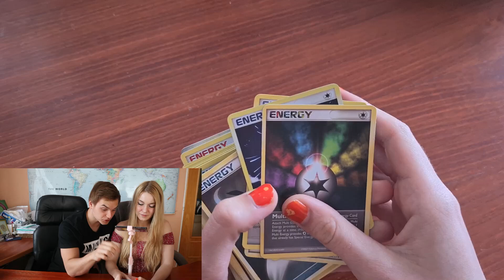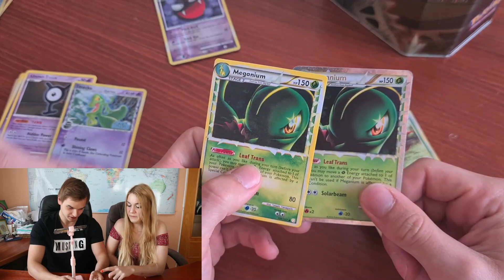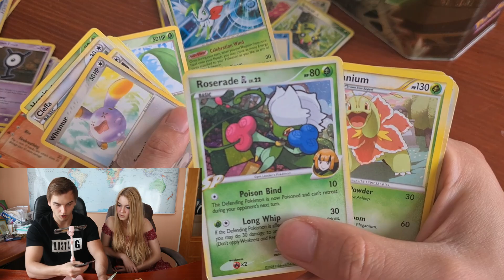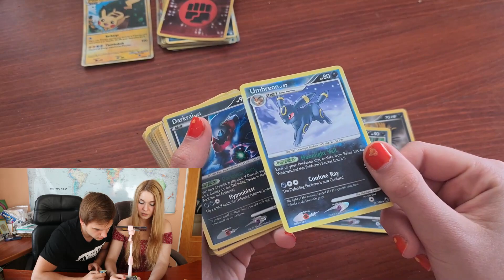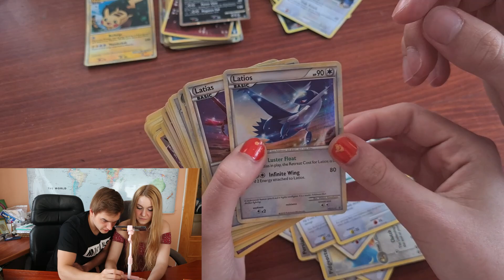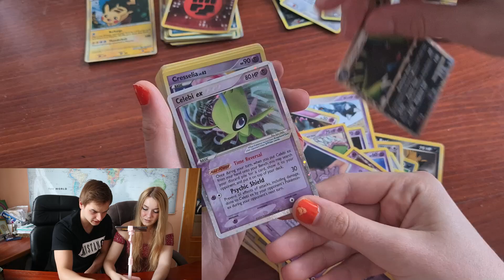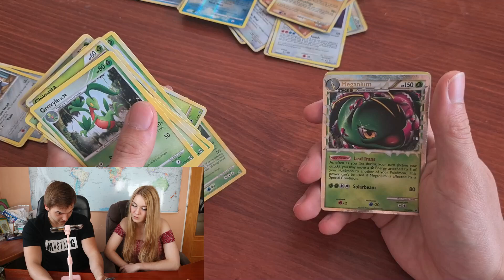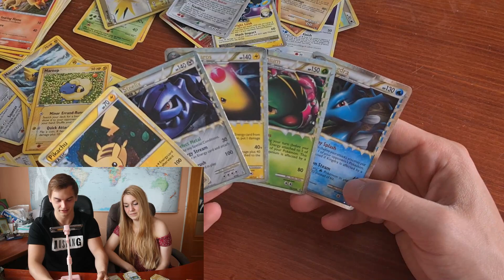OTEVÍRÁME 12 LET STARÉ POKÉMON KARTY aneb Jak Se z Nás Stali Boháči (Kuba a Danča)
Dneska se podíváme na pokémoní sbírku malého Kubíka před 10 lety!

Budeme moc rádi za lajk nebo komentář.